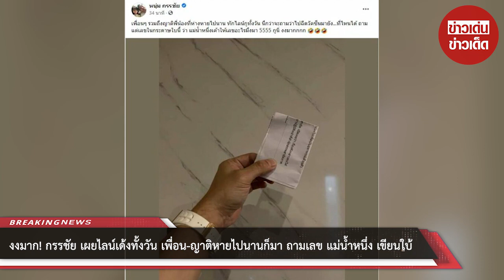งงมาก! กรรชัย เผยไลน์เด้งทั้งวัน เพื่อน-ญาติหายไปนานก็มา ถามเลข แม่น้ำหนึ่ง เขียนใบ้